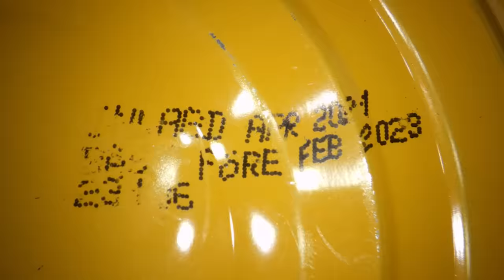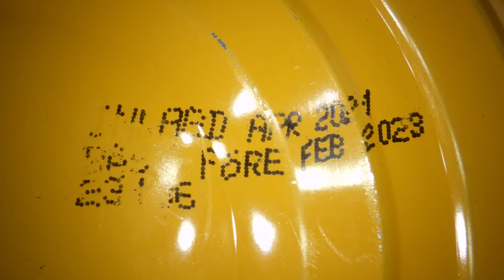The ULTIMATE Surstromming Stinky Fish Challenge! 10 MONTHS in the SUN and EXPIRED😱! (GRAPHIC!)🤮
Anyone up for a Stinky Fish Challenge? In this 2023 episode, I had to break the limits. For the last 10 months, I challenged myself to leave a can of Surstromming stinky fish under the sun until it's expiration! And boy, the results are certainly not pretty. But it is not just it! I ate two bowls of cereals and 2 glasses of coke to make it even more interesting! In this FINAL instalment of the Stinky Fish Challenge, you'll get to see the results of my efforts.

📝 This video tip: In 2023 there are still no efficient can openers!